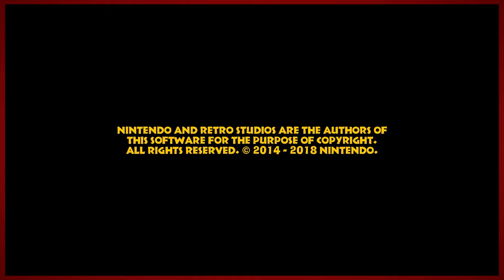Ultimate Snowmad Showdown | Donkey Kong Country: Tropical Freeze - Part 30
Time to show the snowmads who the real King of Swing is!